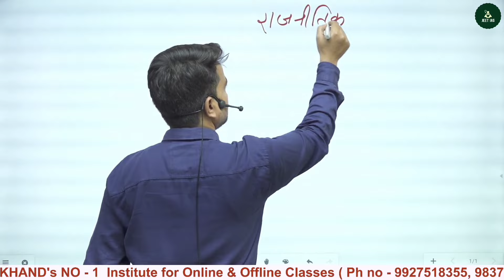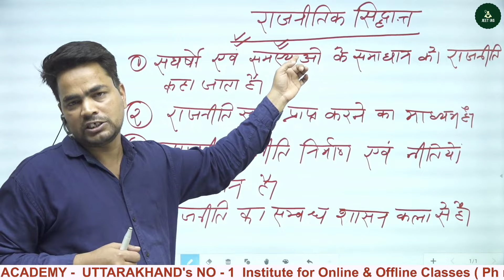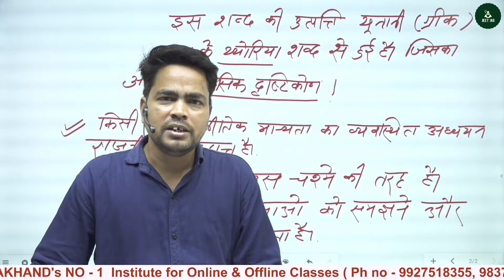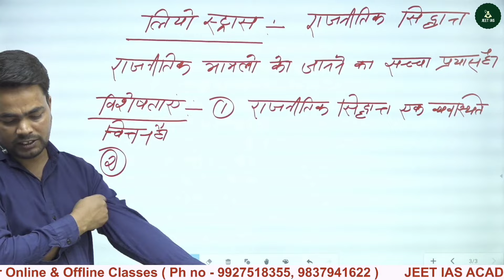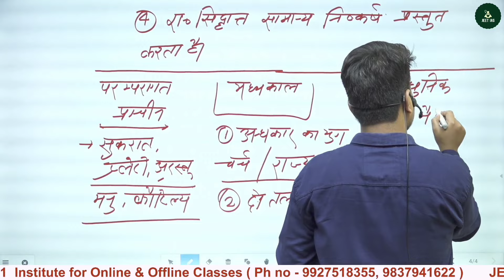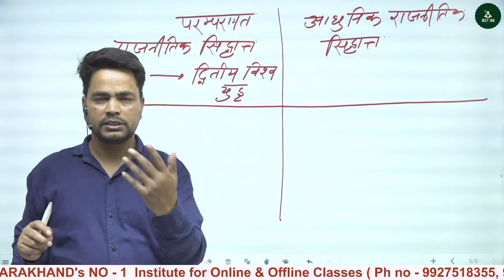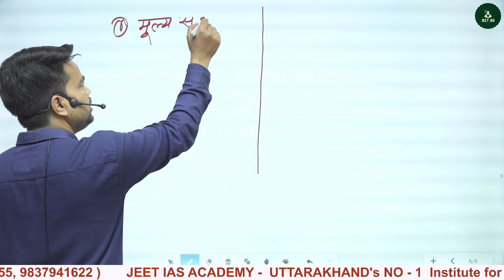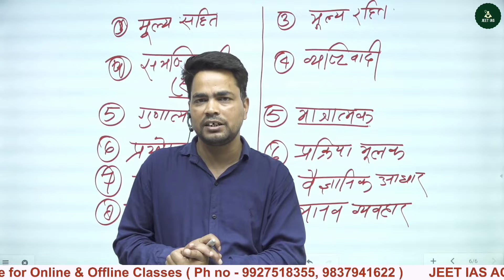LECTURER POLITICAL SCIENCE 2024 POLITICAL THEOR (राजनीतिक सिद्धांत)